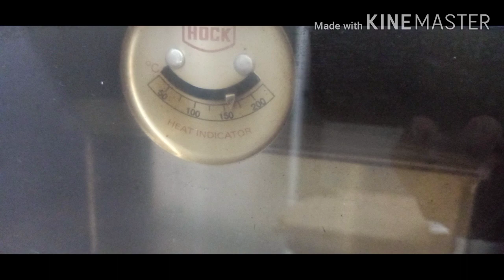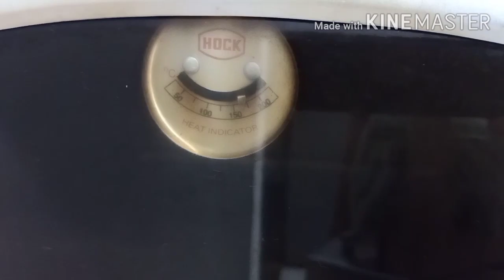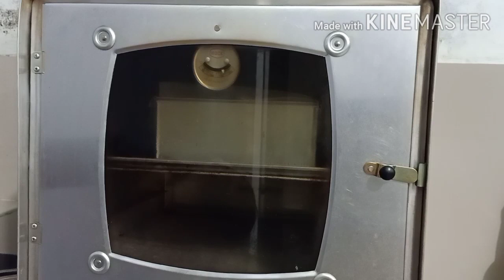cara buat Bolu Pandan yang enak super lembut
Japanese Catton Cake Pandan

Japanese catton cake ini sangat lembuuut sekali teman teman,
Cara membuatnya sangat mudah, saya memanggang nya menggunakan oven tangkring hock, dengan tekhnik AU Bain marie.

Bahannya juga sangat murah dan mudah di dapatkan di pasar ya teman teman.

Siapin bahan nya ya

Bahan adonan 1 (adonan kuning telur)
Telur kuning 7 telur
Tepung terigu 150 gr
butter/Blueband/minyak goreng 150 gr
Susu uht 150 gr
Maizena 50 gr
Susu kental manis 50 gr

Bahan adonan 2 (adonan putih telur) :
7 butir putih telur
Gula halus (blender aja ngirit 😁) 150 gr
Cream of tar tar 1 sdt, ini bisa di ganti dengan 1sdm air jeruk lemon (lebih irit cream of tartar) 7000 bisa di pakai puluhan kali.

Simak tutorial cara membuatnya ya teman teman.